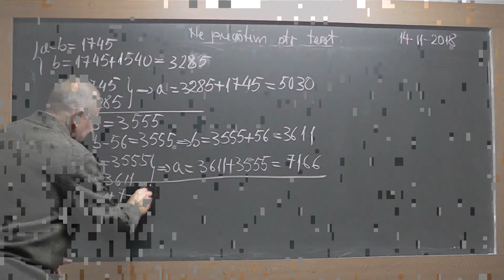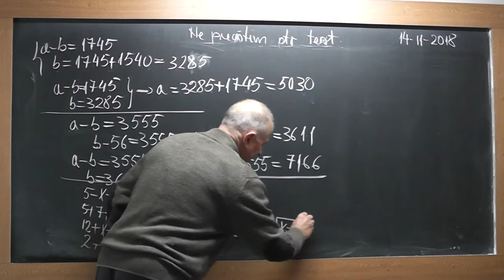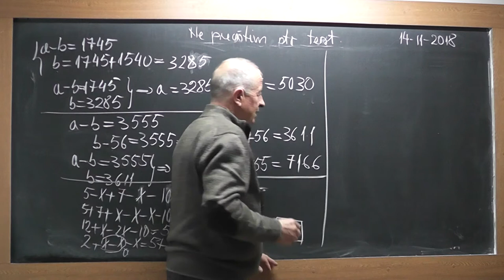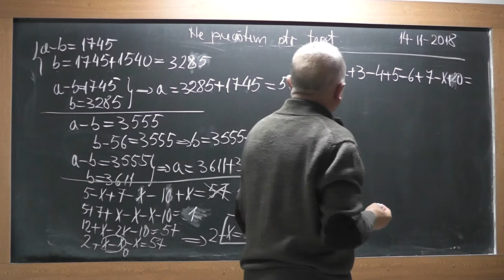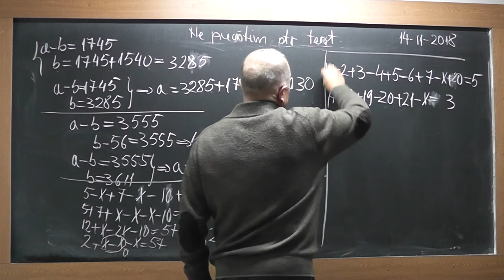3/3 Lectia 1762 - Clasa 3 - Pregatire pentru test - Aflarea unei necunoscute dintr-o egalitate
Aceste lectii sunt SUSTINUTE de VOI si daca va sunt utile, as aprecia un Like, Share, Comment - In aceasta lectie de matematica pe care o puteti vedea in direct si pe facem pregatire pentru testare la clasa a III-a si ne axam pe exercitii de aflare a unei necunoscute dintr-o egalitate.